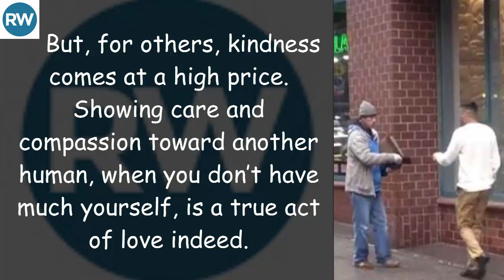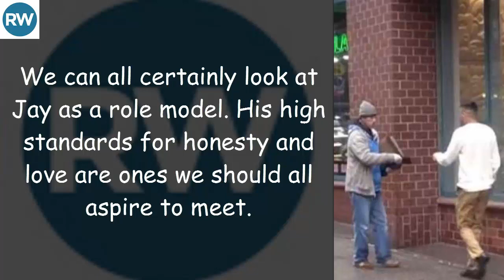Homeless Man Given Reward for Returning Wallet. Uses Money To Help Others in Need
It is one thing to be kind. For many of us, the act is as easy and forgettable as buying a stranger a drink at Starbucks, or allowing someone to go ahead of us in line at the bank.

But, for others, kindness comes at a high price. Showing care and compassion toward another human, when you don’t have much yourself, is a true act of love indeed.

One man on YouTube is well known for conducting social experiments. Waqas Shah often takes to the streets in search of goodness in the world.

While his pranks can be downright hilarious, the videos that deserve the most attention are the ones featuring random acts of kindness.

In 2017, Waqas Shah headed to Union Square Park in New York, and what he discovered will melt your heart.

“Today I’ll be dropping a wallet with over $2,000 of cash,” he begins in his video. “…you guys are about to witness the most generous act…” he continues.

Shah explains that he’ll be dropping the wallet full of cash in both good and bad areas.

He talks about how he wants to see what will happen with the money, depending on who finds the wallet.

I know I never expected to see what happens next. When a homeless man retrieves the wallet, he makes a choice that even surprises Shah himself.

Not only do we discover that this man, Jay, is a homeless veteran with a wife and baby on the way, but he chooses to give back despite his poor circumstances. He could have easily taken the money and run.

Instead, he returns the wallet. When Shah rewards him, Jay goes out of his way to purchase food for others in need.

“Giving back is the thing to do,” Jay shares. “The more you give the more you get.”
We can all certainly look at Jay as a role model. His high standards for honesty and love are ones we should all aspire to meet.